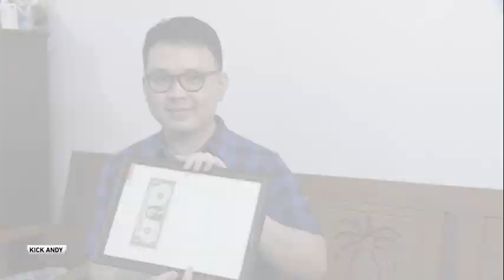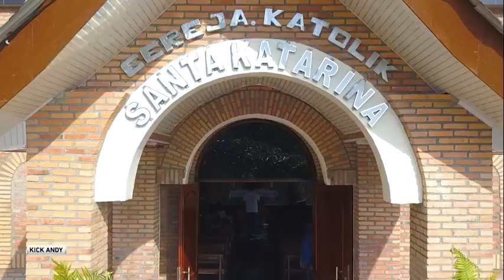KICK ANDY - BUKAN SEKADAR KATA